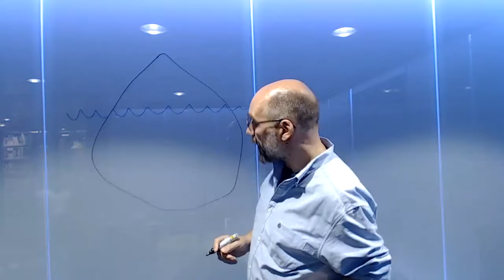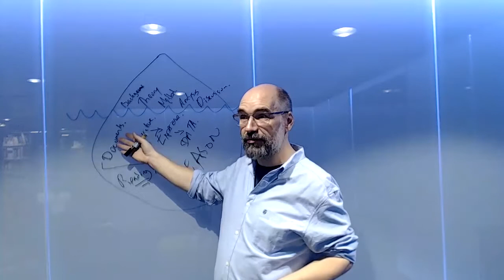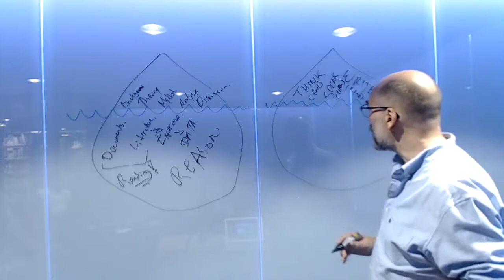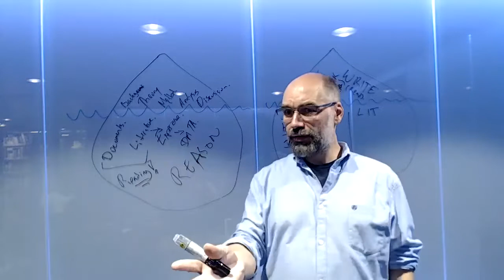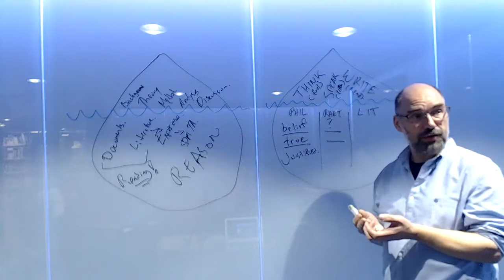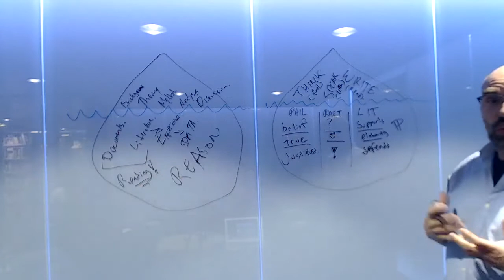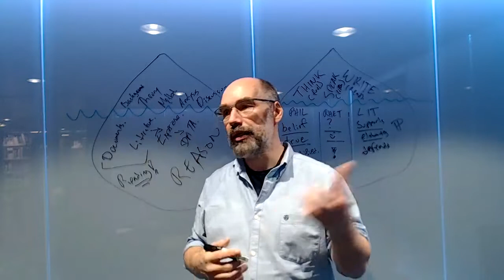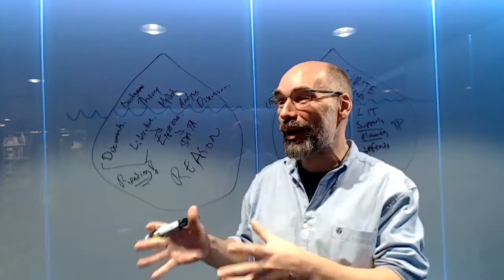The Art of Learning: How to Know Things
This is the first talk in my "Art of Learning" series at the Copenhagen Business School Library.